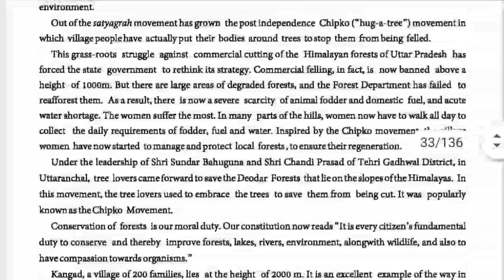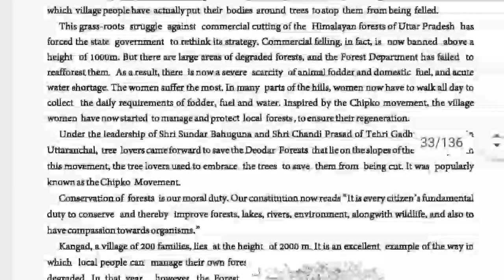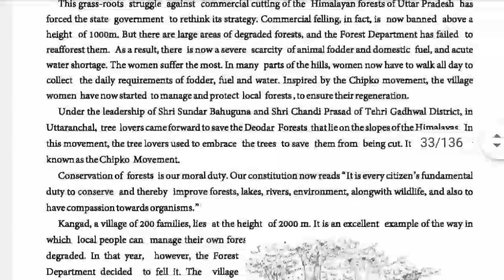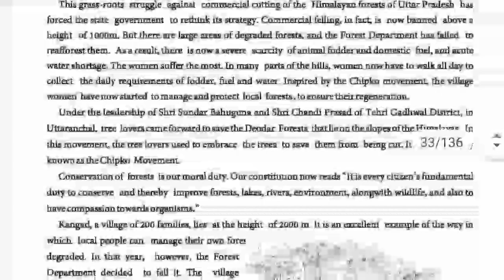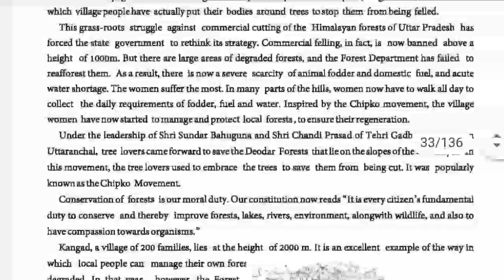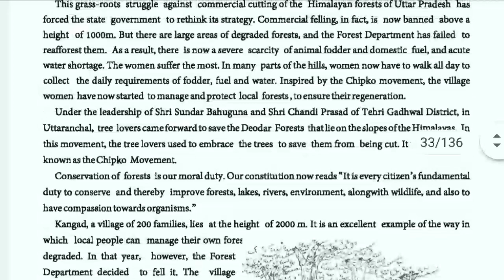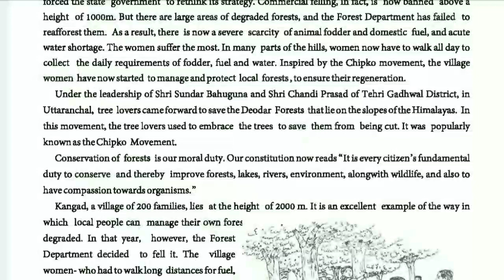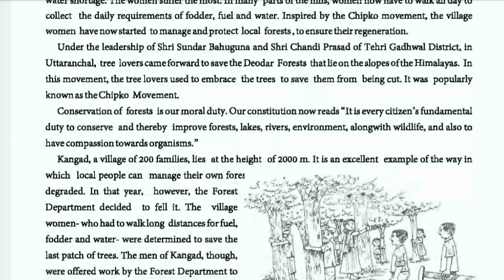Std.11/Unit.3/Read.1/Females For Forestry/Part.5.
Shri MMV Sarvajaniik Kanya Vidhyalay,Mehsana.